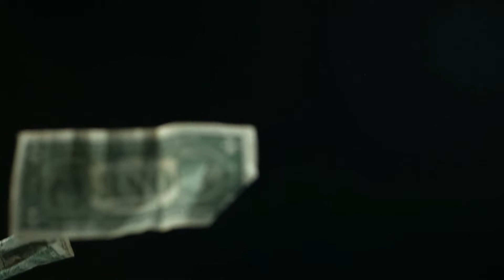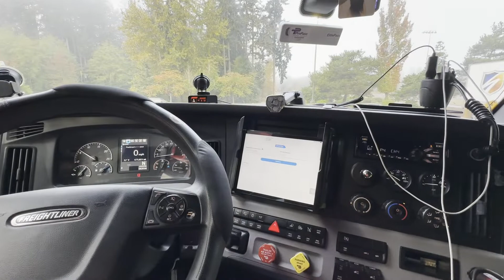ਜੇ ਕੋਈ help ਮੰਗੇ ਤਾ ਕਰ ਦਿਉ ,ਭਾਵੇ ਉਹ ਝੂਠ ਕਿਓੁ ਨਾ ਬੋਲ ਰਿਹਾ ਹੋਵੇ